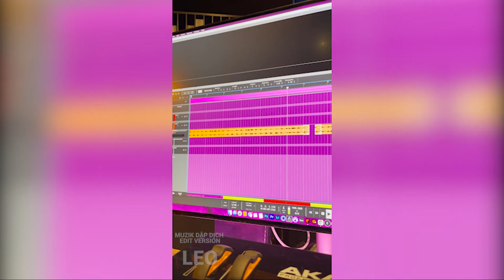MuzikDậpDịch - EDIT VERSION || SS CHALLENGE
Touliver, Jus, Rhym,Suboi, Binz, Hồ Hoài Anh, Soobin, LK& REV, G-Ducky, Karik